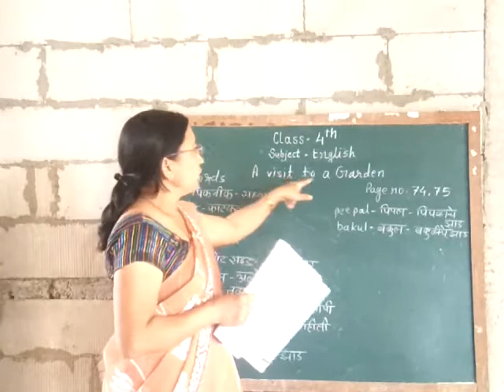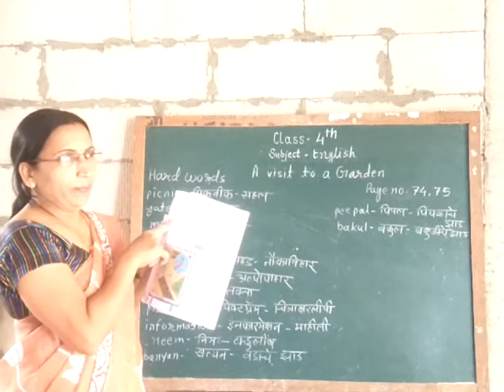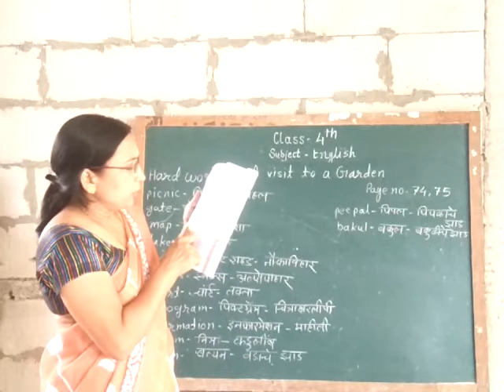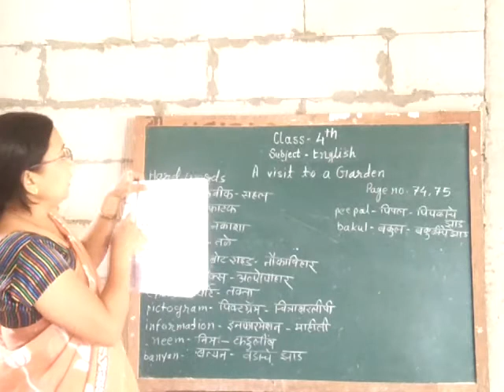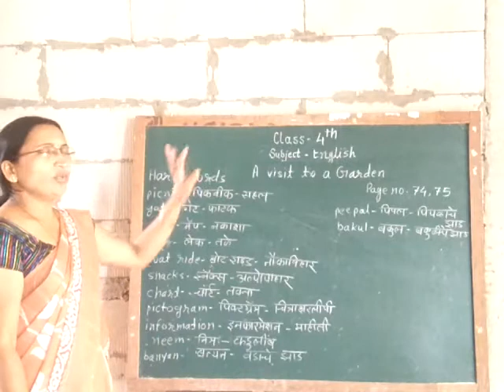Std 4th English ( A visit To a Garden )